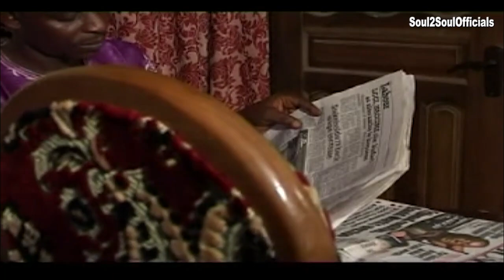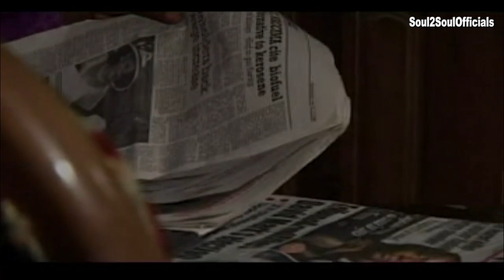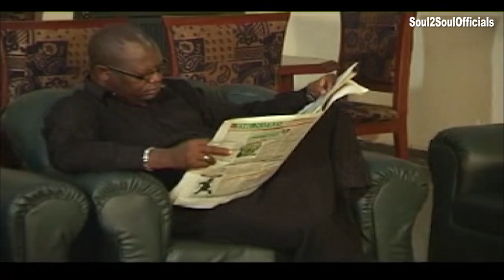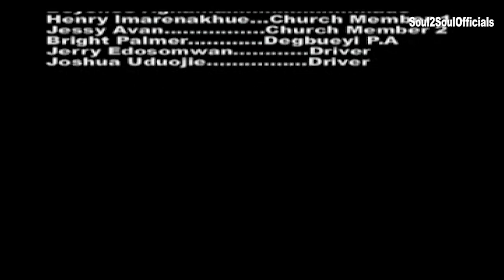AIDOHIEREN PART 2...A MUST WATCH [BENIN MOVIE]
AIDOHIEREN PART 2...ENJOY THE NOLSTAGIC MOMMENT [BENIN MOVIE]..Want more Benin Movies?